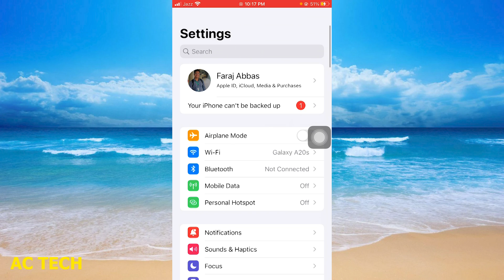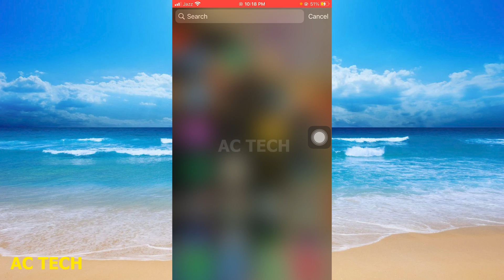iphone me screenshot kaise le |iphone mein screenshot kaise lete hain| iphone se screenshot kaise le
How To Take Screenshot On iPhone 15 | iphone 15 mein screenshot kese len

1. How to take screenshot in iphone 15 | iPhone 15 mai screenshot kaise le | IOS me SS kaise le | 2023
2. iPhone 15 / 15 Pro / Plus How to Screenshot!
3. How to Take Screenshot on iPhone 15 Plus
4. iPhone me screenshot kaise le hindi | How to take screenshot in iPhone | iphone mai SS kaise le 2023
5. How to take screenshot in iPhone, iPhone me screenshot kaise le Hindi, iPhone 11 screenshot methods
6. iphone me screenshot kaise le |iphone mein screenshot kaise lete hain| iphone se screenshot kaise le
7. iPhone 15 / 15 Pro / Max How to take Screenshot ( 3 Super New Ways)
8. How to take long screenshot in iPhone !!iphone me screenshot kaise le !!
9. iPhone 15/15 Pro/Plus- How to Screenshot | iPhone 15 me screenshot kaise | iphone 15 mai SS kaise le
10. iPhone me screenshot kaise le hindi | How to take screenshot in iphone | iPhone screenshot kaise le

1. How to take screenshot in iphone 15 | iPhone 15 mai screenshot kaise le | IOS me SS kaise le | 2023
2. iPhone 15 / 15 Pro / Plus How to Screenshot!
3. How to Take Screenshot on iPhone 15 Plus
4. iPhone me screenshot kaise le hindi | How to take screenshot in iPhone | iphone mai SS kaise le 2023
5. iPhone 15 / 15 Pro / Max How to take Screenshot ( 3 Super New Ways)
6. How to take long screenshot in iPhone !!iphone me screenshot kaise le !!
7. iphone me screenshot kaise le |iphone mein screenshot kaise lete hain| iphone se screenshot kaise le
8. IPhone Me Screen Shot Kaise Le | Back Double Tap to Take Screen Shot on IPhone
9. Screenshot with iphone dynamic island/notch mark/Apple frames
10. iPhone me screenshot kaise le hindi | How to take screenshot in iphone | iPhone screenshot kaise le

iphone screenshot double tap
how to take screenshot in iphone 11
iphone 15 screenshot not working
how to take screenshot in iphone 13
how to take screenshot in iphone 7
how to take screenshot in iphone 15 pro max
how to take screenshot in iphone 15 plus
iphone 7 me screenshot kaise le
screenshot with dynamic island
iphone screenshot full page

screenshot iphone 15 double tap
screenshot iphone 15
iphone 15 screenshot full page
how to screen record iphone 15 pro max
how to take screenshot in iphone 15 pro